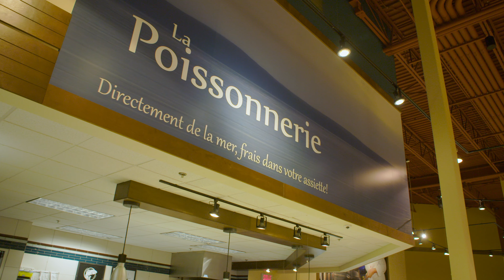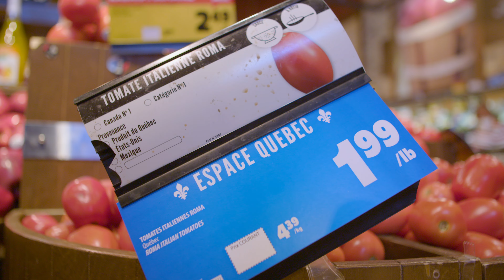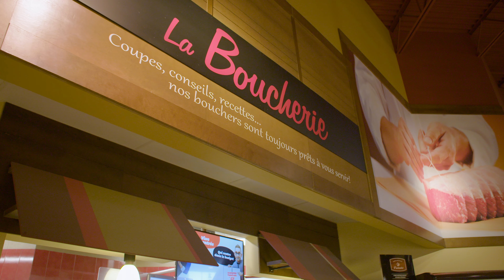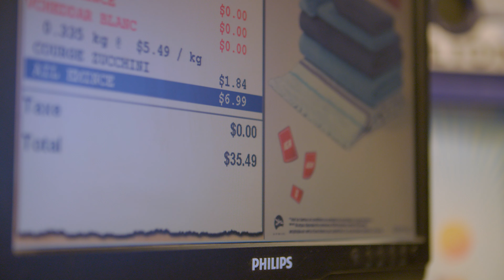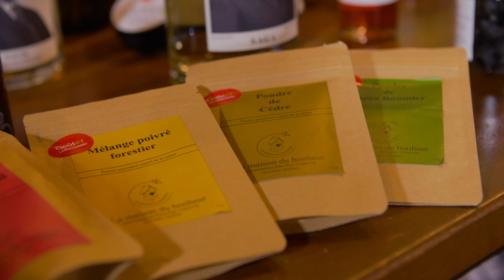Cuisine et Vous - Cuisine Familiale avec Justine Reid❗️(épisode 4)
| Cuisine & Vous, votre série culinaire ! |

On a décidé de vous faire découvrir nos professionnels du Québec. Découvre notre série culinaire « Cuisine et vous ! », avec nos invités !

► Captation : VMS Productions
► Montage : Marie-Pier Diamond

Un chef, un défi !
Aujourd'hui, c'est Justine Reid (Justine Cuisine) qui nous fait découvrir la région de Lanaudière et ses produits.
Thématique : Cuisine familiale

Chaque chef devra relever le défi de réaliser un repas pour 4 personnes (entrée, plat avec son accompagnement et dessert) avec un budget maximum, 30 minutes pour faire son épicerie et un produit imposé. Aussi, il faut utiliser un garde-manger exclusivement québécois composé de 60% de produits régionaux  (région visité : Lanaudière), 30% de produits québécois pouvant provenir d’autres régions du Québec et 10% de produits hors Québec.
Donc chaque fois que c’est possible il faudra utiliser des produits de chez nous ou trouver des alternatives locales.

L’émission se déroulera en 4 étapes :
▶  Rencontre avec le chef,
▶  Passage à l’épicerie,
▶  Passage en cuisine
▶  Et dégustation,

Et ça commence tout de suite !

Recettes :
▶  Bâtonnets croustillants, zucchini et fromage
▶  Pompettes farcies au fromage en grains et pâtes aux légumes
▶  Pain aux pommes

Une occasion unique de découvrir les produits du Québec et des recettes de chez nous.

et procurez vous les sacs d'épicerie écoresponsable « Goûtez le Québec » dans la section boutique.
░░░░░░░░ Bon appétit à tous ░░░░░░░░░

N'hésite pas,  de nous partager tes recettes et de publier les photos de tes réalisations sur une de nos pages :